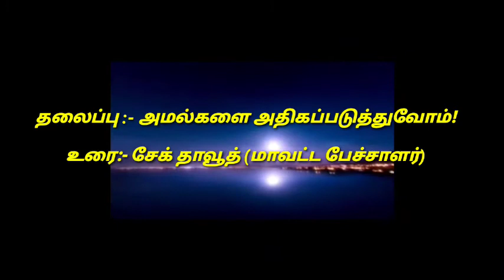அமல்களை அதிகப்படுத்துவோம்!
தமிழ்நாட்டு தவ்ஹீத் ஜமாஅத் தஞ்சை வடக்கு மாவட்டம் பண்டாரவடை கிளை நடத்திய  நல்லொழுக்க பயிற்சி முகாம் (தர்பியா)

உரை :- சேக் தாவூத் (மாவட்ட பேச்சாளர்)

தலைப்பு: அமல்களை அதிகப்படுத்துவோம்!

நாள் :- 13/12/2020

இடம் :- TNTJ- மர்கஸ்,பண்டாரவாடை.